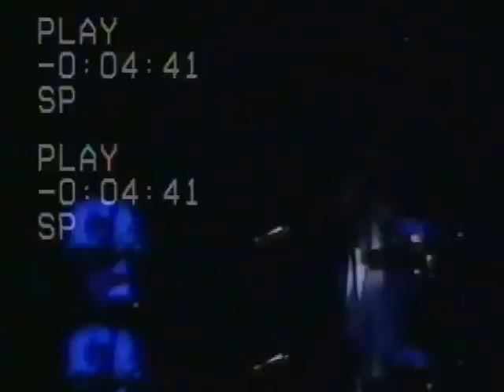harvest jam 96